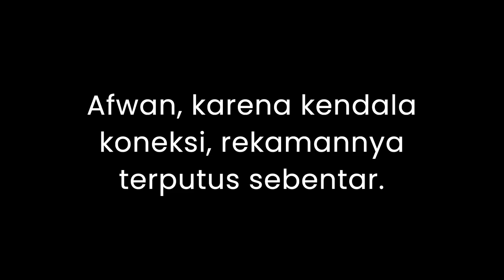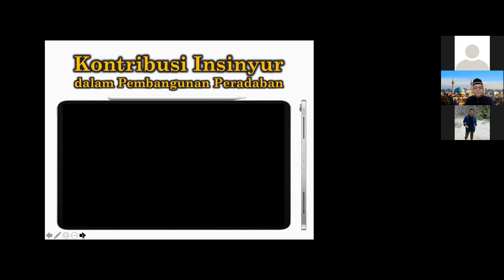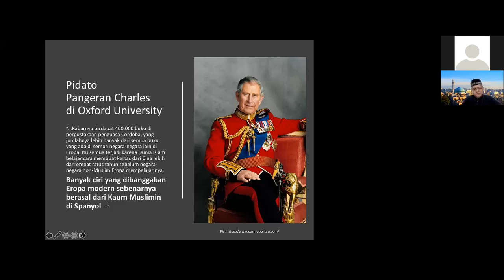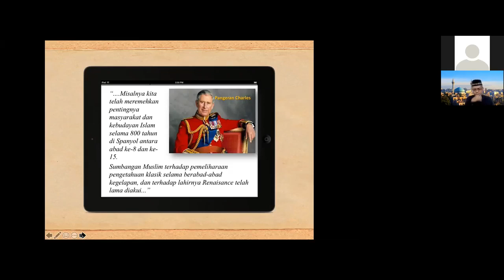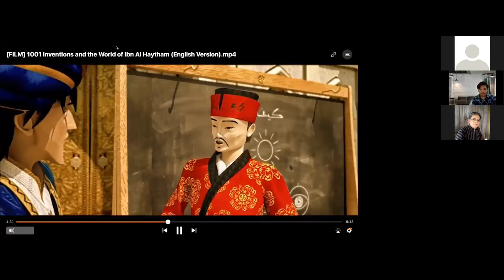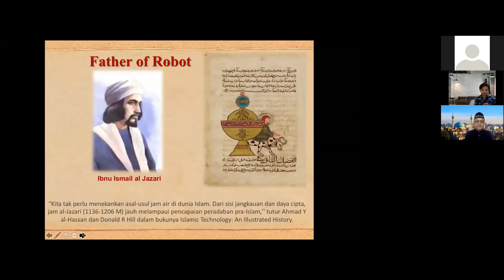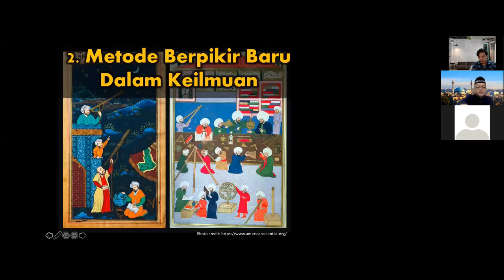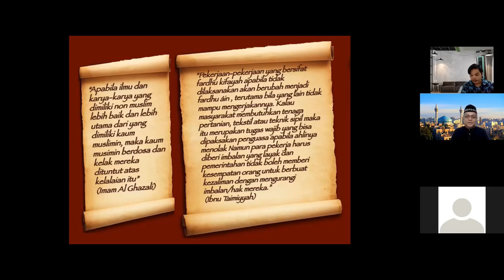Watt's Predecessors: Tapak Tilas Insinyur Pembangun Peradaban | Moslem Engineer Talks #6